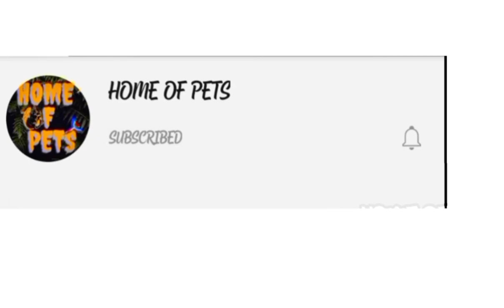Budgies Breeding | Everything You need to know || home of pets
In this video we explained the tips and tricks for BUDGIES that doesn't layed eggs so long . Follow this and see the results you will be shocked .( tamil ).